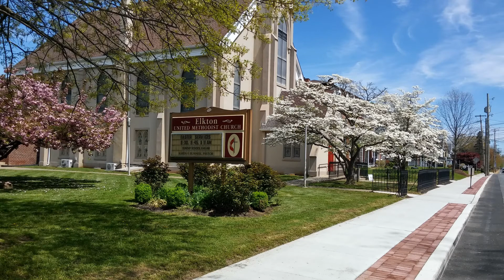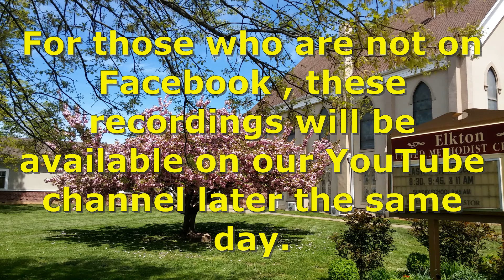Jan 6, 2021 - Midweek Bible Reflection with Pastor Eric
These videos are provided as a service for those who are not members of our Facebook community.